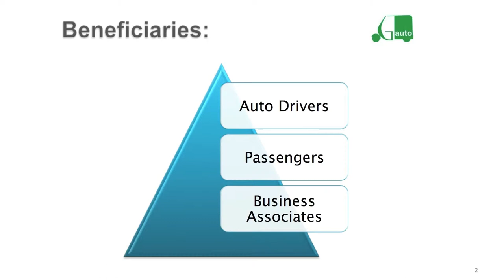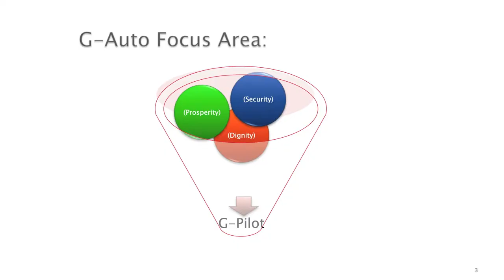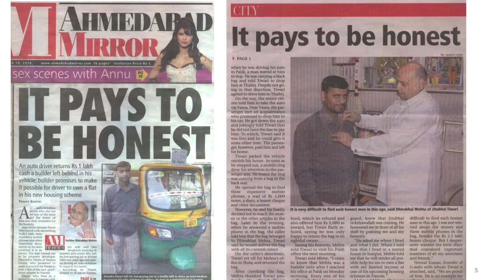New Cities Summit 2013 - Breakout: What Works #1 - 4 June 2013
A management graduate from the Indian Institute of Management, Ahmedabad (IIM-A), Nirmal Kumar is a first-generation social entrepreneur. He started his entrepreneurial journey soon after completing his education, shunning the lucrative job offers of the Institute. G-Auto is his first endeavor, originally bringing together 15 auto-rickshaw drivers under a common brand. G-Auto now operates in four major cities in the Gujarat state and now has over 10,000 auto rickshaw drivers as members. G-Auto represents common rickshaw drivers and works for their social and financial uplift under a common brand. The Government of India has recognized the need and potential of G-Auto's service in providing safer modes of transport and has recommended that all states in India replicate it.